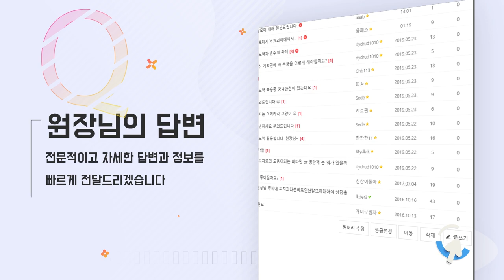두피문신으로 흉터를 가릴 수 있다? - 뉴헤어 I [두피문신][헤어라인]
[두피문신][헤어라인]